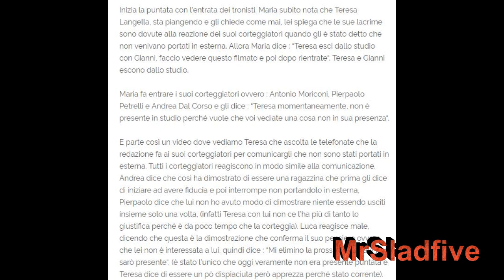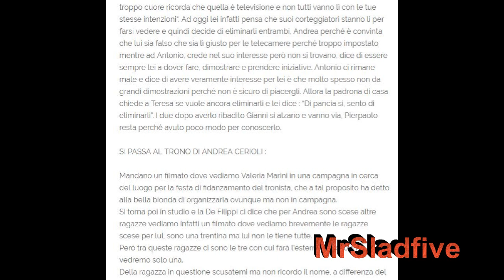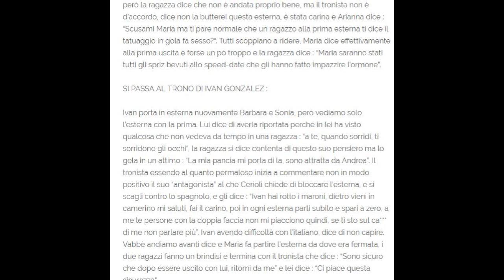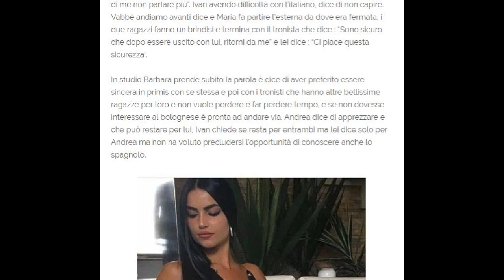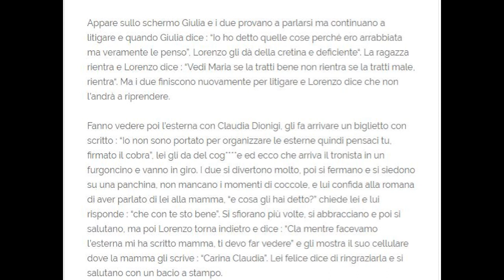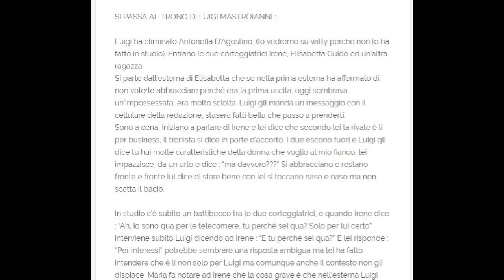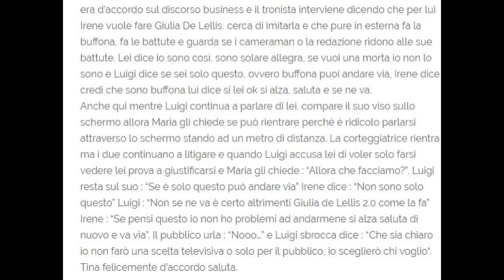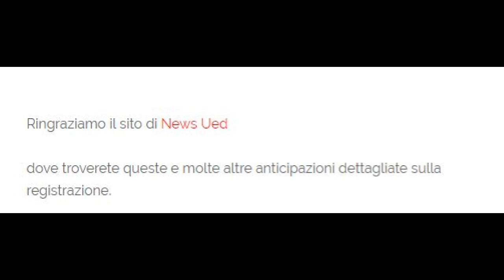Anticipazioni Uomini e donne 17 11 18 Teresa Langella elimina Andrea dal Corso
E queste sono le ultimissime anticipazioni di Uomini e donne. Come vedete ci sono delle importanti novità prima fra tutte nel trono della tronista napoletana Teresa Langella. La quale insofferente dei suoi corteggiatori ha deciso di eliminarli tutti. Rimane unicamente Pierpaolo ex velino di striscia la notizia che era arrivata nel suo trono solo ultimamaente